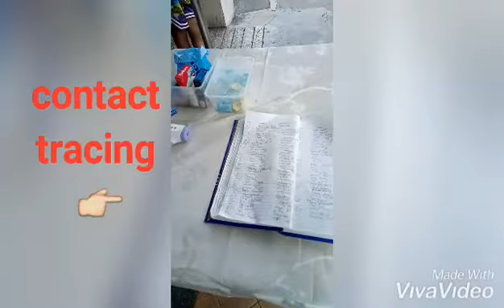Balik Buendia - Jupiter after 2 years